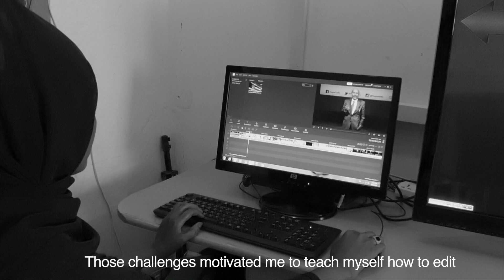Women Make the News 2018- Profile of Khadra Mohamed Faraha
Women Makes the News is a global initiative first celebrated in 2000, aimed at fixing global attention on an issue relating to gender equality in and through the media, driving debate and encouraging action-oriented solutions until global objectives are met.

Is a platform that contributes to challenging gender stereotypes in the media and inspiring a new generation of men and women that contribute to efforts towards greater women’s empowerment and gender equality in the media.

Within the context of the celebration of the 2018 International Women’s Day, UNESCO and UN Women have partnered with Media Ink, a local media development NGO based in Hargeisa, Somaliland, to produce short videos featuring female journalists in Somalia  talking about their encounter with gender stereotyping in their daily media work, and what they have done to challenge such stereotypes.

Khadra Mohamed Faraha is one of the Editors of Puntland TV. She is the first female journalist to reach this position.